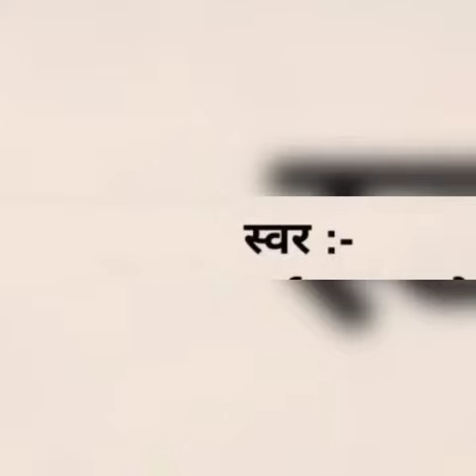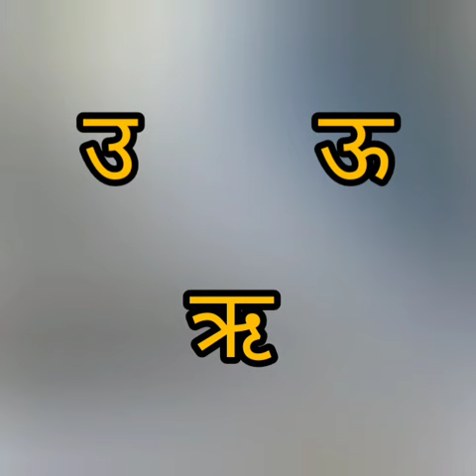आइए स्वर वर्ण सीखें। Swar varn (vowels in Hindi)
Video from Niti & Sanchita.